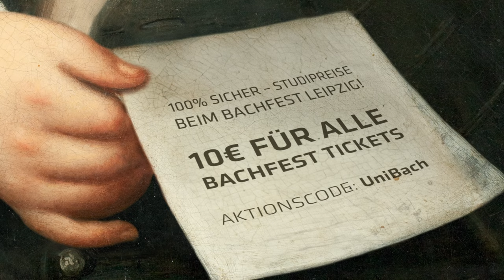Studierendenpreise beim Bachfest Leipzig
100% safe und gefühlsecht: Sichere dir ausgewählte Konzerttickets des Bachfestes Leipzig ab dem 20. Mai bis zum 16. Juni für € 10,00!

Einfach den Aktionscode »UniBach« online im Webshop beim Bestellvorgang eingeben oder im Museumsshop vorbeikommen (Thomaskirchhof 15/16). Dieses Angebot gilt nur für Studierende und Auszubildende bei Vorlage des Studierendenausweises – beim Kauf und beim Einlass.

Sucht euch euer Lieblingskonzert aus und seid beim diesjährigen Bachfest »CHORal TOTAL» vom 07.-16. Juni 2024 dabei!

Der Aktionscode gilt auf alle Eigenveranstaltungen des Bachfestes Leipzig. Hier geht es zum Ticketkauf!

Hast du Lust auf...

    ...die Choralkantaten von J. S. Bach? Fragst du dich, was er eigentlich Woche für Woche komponiert hat? Dann kaufe dein Ticket hier und finde heraus, wie Johann Sebastian Bach den sonntäglichen Gottesdienst musikalisch gestaltet hat.
    ...Klassik Underground: Klassische Musik vernetzt mit armenischer Musik in der Moritzbastei. Wie passt das zusammen? Chouchane Siranossian weiß darauf eine Antwort: Spiritualität und Religion. Tickets findest du hier.
    ...die Oper, die Bach nie geschrieben hat? Bach hat zwar nie eine Oper geschrieben, aber wie klänge sie wohl, wenn er es getan hätte? Kaufe dein Ticket für die Apokalypse am 10.06. oder am 11.06.!